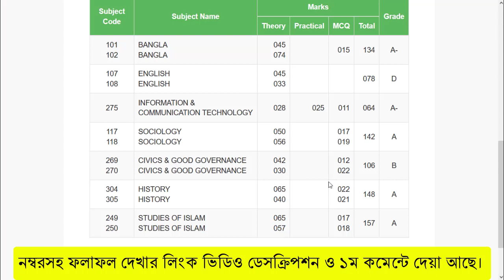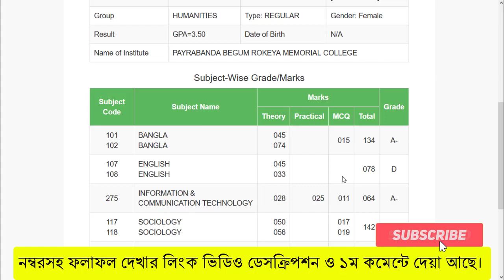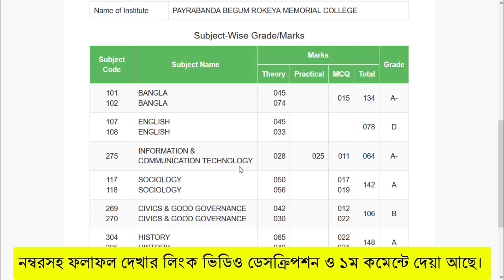এইচএসসি বোর্ড চ্যালেঞ্জ | HSC Board Challenge System 2022 HSC 2022 Rescrutiny বোর্ড চ্যালেঞ্জের নিয়ম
আবেদন করতে এসএমএস করবেন যেভাবেঃ
মোবাইল এর ম্যাসেজ অপশন এ গিয়ে লিখবেন-
RSC স্পেস আপনার বোর্ড এর নামের প্রথম ৩ অক্ষর স্পেস রোল নম্বর স্পেস বিষয় কোড
উদাহরণঃ যশোর বোর্ড এর কোন শিক্ষার্থীর রোল নম্বর যদি হয় 259663 তার বাংলার জন্যে আবেদন করতে লিখতে হবে এভাবেঃ RSC স্পেস DHA স্পেস 259663 স্পেস 101এর পর ম্যাসেজটি 16222 এই নম্বরে পাঠাতে হবে। উল্লেখ্য আপনি একটি এসএমএস এ একসাথে একাধিক বিষয়ের জন্যে আবেদন করতে পারবেন। সেক্ষেত্রে কমা (,) দিয়ে বিষয়গুলোর কোড আলাদাভাবে লিখতে হবে। যেমন বাংলা ও ইংরেজি দুটি বিষয়ের আবেদন করতে হবে এভাবেঃ
RSC স্পেস DHA স্পেস 259663 স্পেস 101,107

প্রতিটি বিষয় ও প্রতি পত্রের জন্য 150 টাকা হারে চার্জ কাটা হবে। যেসব বিষয়ের দুটি পত্র (প্রথম ও দ্বিতীয় পত্র) রয়েছে, সেসব বিষয়ের ফল পুনঃনিরীক্ষার আবেদন করলে মোট 300 টাকা ফি কাটা হবে।
ফিরতি এসএমএস এ কত টাকা কেটে নেওয়া হবে জানিয়ে আপনাকে একটি পিন নম্বর দেওয়া হবে। আপনি রাজি থাকলে এর পর মাসেজ অপশন এ গিয়ে লিখবেনঃ
RSC স্পেস YES স্পেস পিন নম্বর স্পেস আপনার সাথে যোগাযোগের একটি নম্বর (যে কোন অপারেটর এর)
উদাহরণঃ ধরুন ফিরতি এসএমএস এ প্রদত্ত আপনার পিন নম্বর হল 12345 এবং আপনার মোবাইল নম্বর 01913XXXXXX সেক্ষেত্রে আবেদন করবেন এভাবেঃ
RSC স্পেস YES স্পেস  12345 স্পেস 01913XXXXXX
ব্যাস উপরের প্রক্রিয়াগুলো যদি আপনি সঠিক ভাবে অনুসরণ করে থাকেন তাহলে সফলভাবে আপনার ফলাফল পুনঃনিরীক্ষণ প্রক্রিয়া সম্পন্ন হয়েছে।